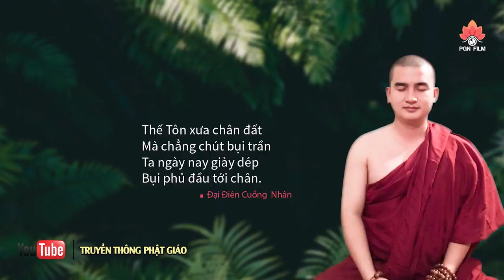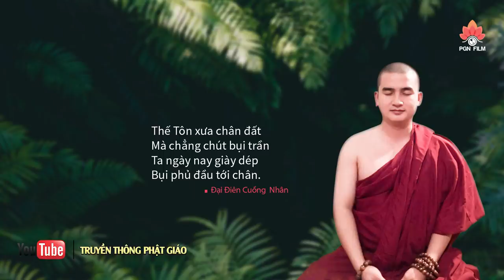Người đàn ông bỏ nghề ĐÁNH BẮT CÁ bởi 1 lý do... ĐĐ. Thích Minh Thiền (giảng tại chùa Hưng Pháp)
► Giảng sư  I  ĐĐ. Thích Minh Thiền
► Pháp thoại chủ đề  I   NIỀM TIN QUAN THẾ ÂM
► Giảng tại   I  Chùa Hưng Pháp
► xã Xuân Hưng, huyện Xuân Lộc, tỉnh Đồng Nai
TÂM THƯ
HÙN PHƯỚC ĐÚC TƯỢNG QUAN ÂM CAO 39,5M
Kính thưa quý Phật tử, các mạnh thường quân trong và ngoài nước.
Chùa Hưng Pháp tọa lạc tại xã Xuân Hưng, huyện Xuân Lộc, thuộc địa bàn vùng sâu vùng xa của tỉnh Đồng Nai. Những năm qua nhờ hồng ân Tam Bảo gia hộ, sự phát tâm ủng hộ của quý Phật tử gần xa. Chùa đã hoàn thành công trình chánh điện nhằm đáp ứng phần nào việc tu học của Phật tử tại đia phương.
Hiện tại ngôi chùa Hưng Pháp đang trong quá trình xây dựng các công trình nhằm đáp ứng nhu cầu tu học cho chư tăng và Phật tử. Ngoài chánh điện là công trình kiên cố, tất cả công trình chỉ tạm thời nhà tiền chế lợp tôn. Hiện nay, chùa đang từng bước kiến tạo các hạng mục công trình còn lại như: Cổng tam quan, Tăng xá, Nhà bếp… Đặc biệt, chùa sẽ đúc tôn tượng Bồ tát Quan Âm, cao 39,5m kinh phí dự tính khoảng 5,8 tỷ đồng theo giấy phép xây dựng số 71GPXD, do Sở Xây Dựng tỉnh Đồng Nai cấp ngày 03/10/2019. Nhằm tán dương công hạnh từ bi cứu khổ, ban vui của Bồ tát tại một quảng trường trang nghiêm rộng lớn trong khuôn viên chùa. Dù tâm lực, nhiệt huyết đầy đủ nhưng vật lực thì hạn chế, lực bất tòng tâm.
Nay chùa Hưng Pháp tha thiết kêu gọi sự phát tâm hùn phước của quý Phật tử trong và ngoài nước góp phần công đức để giúp chùa sớm hoàn thiện các công trình để đáp ứng nhu cầu sinh hoạt tâm linh cho chư tăng và Phật tử, đồng thời là điểm du lịch tâm linh cho thập phương bá tánh gần xa.
Nguyện cầu hồng ân Tam Bảo gia hộ cho toàn thể quý vị thân tâm thường an lạc, công việc hanh thông.
🌻Mọi sự phát tâm xin gửi về:

♦️Tại TPHCM: Văn Phòng chùa Hoằng Pháp, xã Tân Hiệp, huyện Hóc Môn, TP.HCM.
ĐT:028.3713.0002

♦️ Tại Đồng Nai: Chùa Hưng Pháp, ấp 1A, Xã Xuân Hưng, Huyện Xuân Lộc,tỉnh Đồng Nai.
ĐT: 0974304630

🌺Tài khoản Ngân Hàng:
Ngân Hàng Sacombank, Lê Bình, STK: 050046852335
Phòng Giao Dịch Xuân Lộc- Đồng Nai.